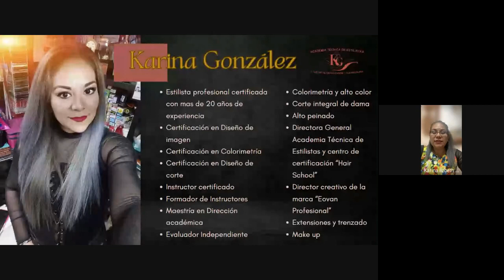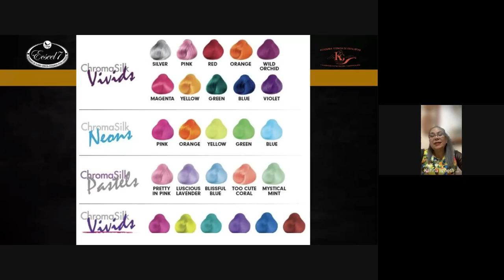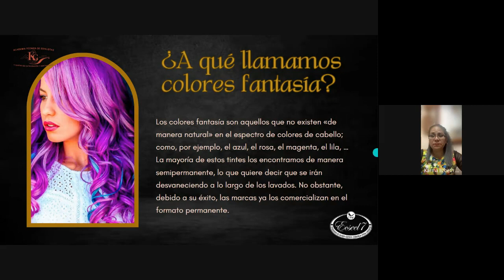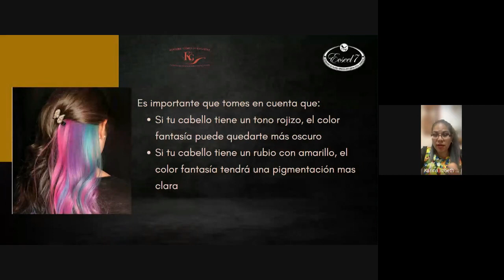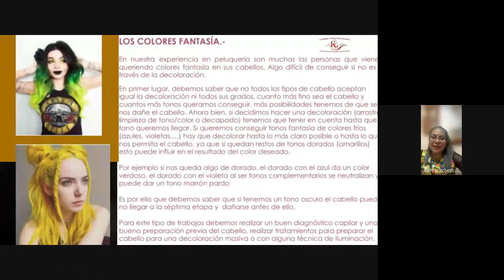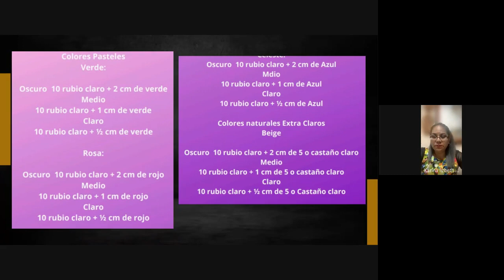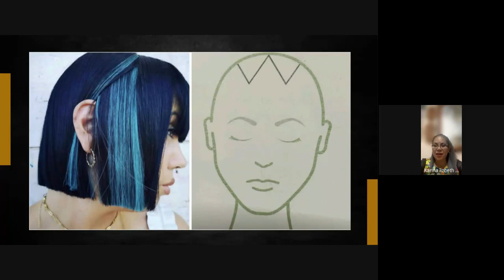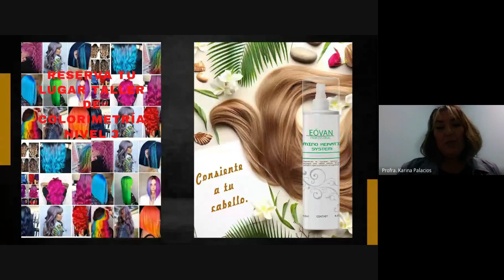Festival del estilismo Rainbow Hair